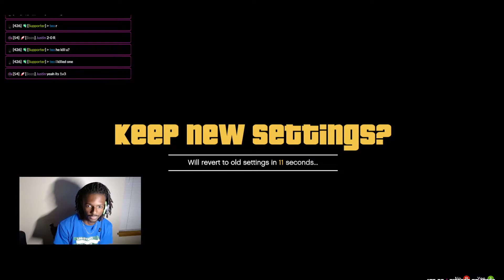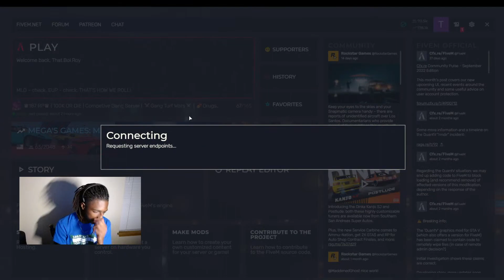Big Roy NEW To the City Gta rp